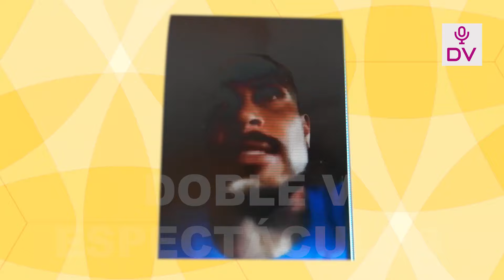PAOLO GUERRERO LE TIENE MIEDO A ANA PAULA “SI LOS RUMORES LE LLEGABAN, ESO IBA A SER FATAL”